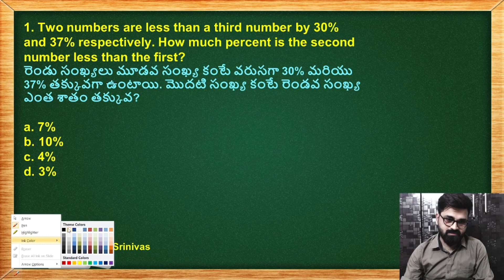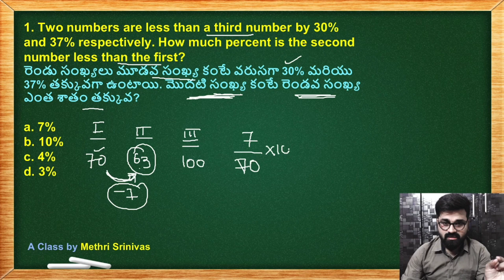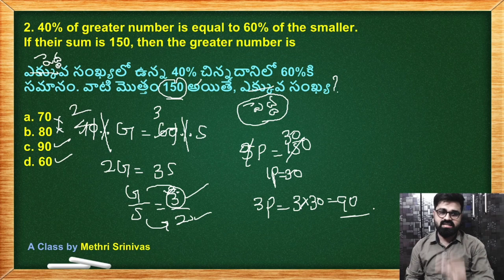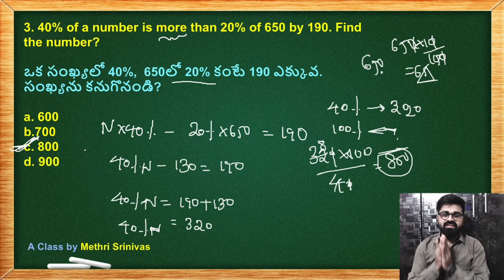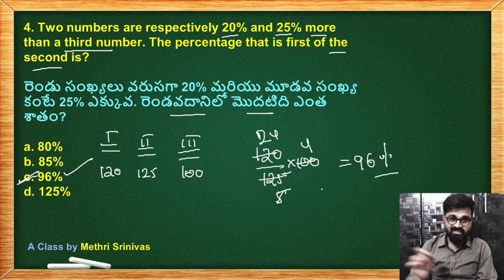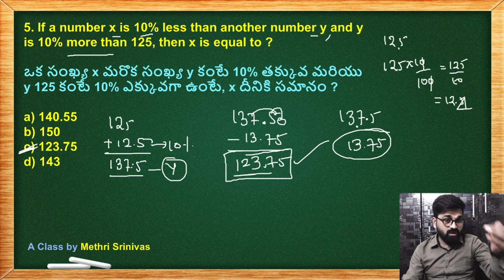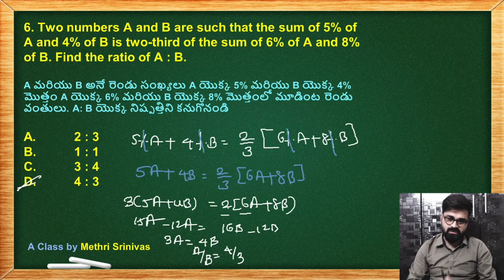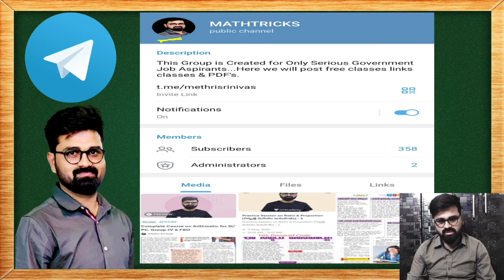Percentages (శాతాలు ) l Comparison of Numbers l Methri Srinivas l MATHTRICKS l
In this video, Methri Srinivas explained the problems bases on comparison of numbers in percentages. Our target is to give good subject with easy way to solve the problems.